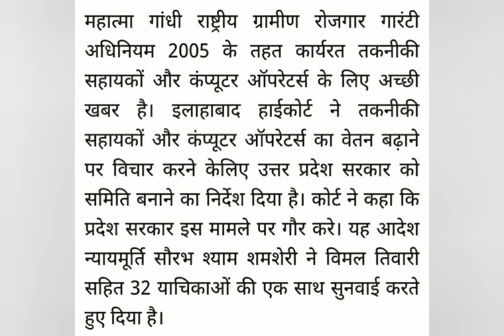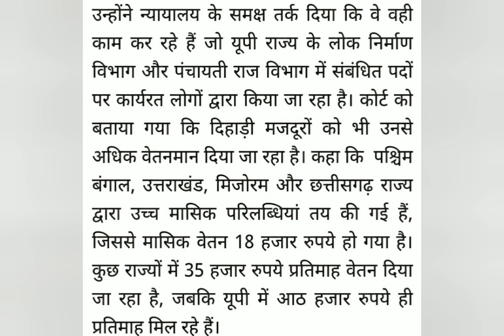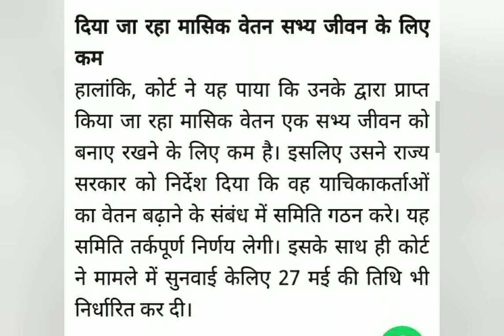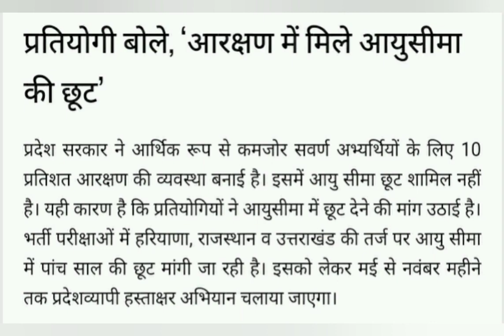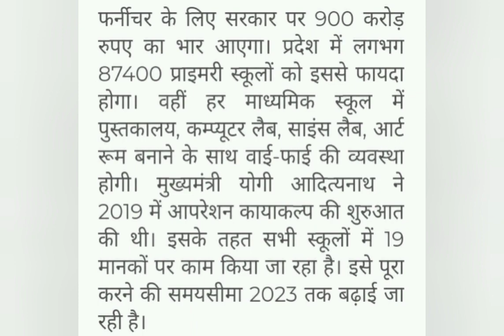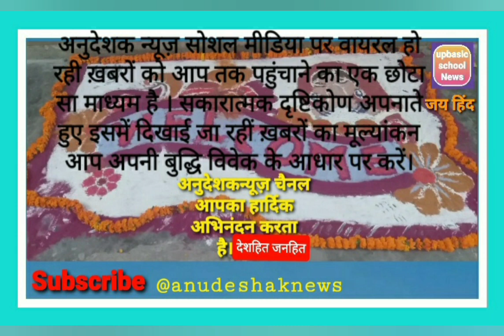मानदेय बढ़ेगा यूपी में हाईकोर्ट|uptet Anudeshak lates update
मानदेय बढ़ेगा

अनुदेशक मानदेय एवं अन्य सूचनाएं

@Shiksha Mitra News
@SHIKSHAMITRA MAHASANGRAM
@Amazing 5  @Sangeet Shiksha in Hindi

"बेसिक स्कूल" में होगा हरस्तर पर सुधार शिक्षामंत्री